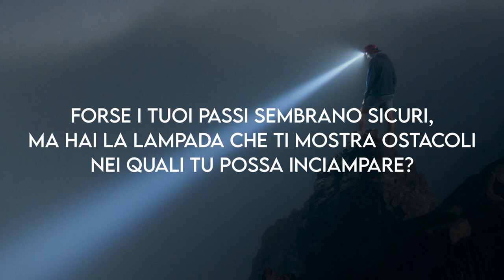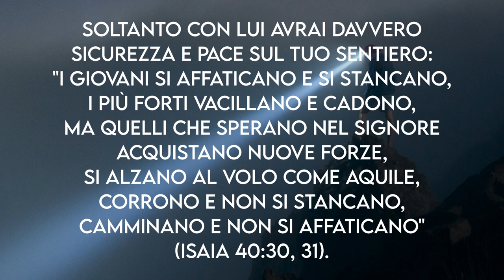"Una Luce Lungo il Cammino" - Meditazione Salmo 119:105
"La tua parola è una lampada al mio piede e una luce sul mio sentiero" (Salmo 119:105)

UNA LUCE LUNGO IL CAMMINO

La lampada e la luce hanno in comune una cosa: illuminano, e in questo versetto sono usate in maniera distinta, ma complementare. La lampada illumina il passo e quindi reca sicurezza attimo per attimo, ma la luce va oltre: illumina il sentiero! Non si può camminare senza sapere dove ci conduce il sentiero. Forse i tuoi passi sembrano sicuri, ma hai la lampada che ti mostra ostacoli nei quali tu possa inciampare? Forse la tua via sembra sicura, ma dove ti sta conducendo? Non camminare al buio, ma impara a dirigere i tuoi passi verso un sentiero sicuro: Gesù è la luce. Soltanto con Lui avrai davvero sicurezza e pace sul tuo sentiero: "I giovani si affaticano e si stancano, i più forti vacillano e cadono, ma quelli che sperano nel Signore acquistano nuove forze, si alzano al volo come aquile, corrono e non si stancano, camminano e non si affaticano" (Isaia 40:30, 31). Ascoltiamo la Parola del Signore, lasciamoci guidare da Essa e cammineremo lungo un sentiero sicuro che ci condurrà verso la vita eterna!